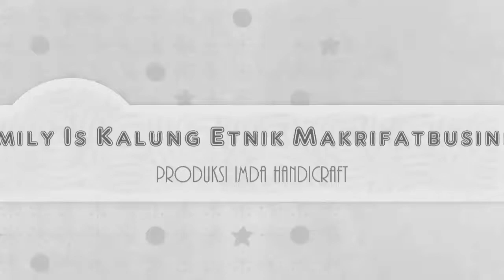HP 08123489038 Kalung Etnik Jember Aneka Macam Model Produksi IMDA Handicraft#umkm